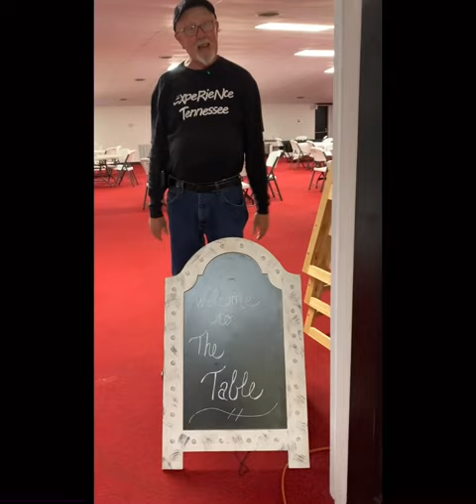The Table in Cowan Tn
Experience Tennessee
Saturday evening in Cowan we had the opportunity to visit with Steve Stamey and the volunteers who give their time and love at The Table.  Every Friday and Saturday from 5:00 to 7:00 pm, anyone can stop in to enjoy a free hot meal and fellowship with others.  Friday nights they have live music.
This is a warm and inviting place.  Everyone is welcome, blessings come to all who enter. Serving about 500 to 600 every weekend, both dine in and delivered.  The meals are lovingly prepared and served with generous smiles.  Come for a meal and leave feeling that you are loved.
Students can earn Tennessee Promise hours, this is a great opportunity for them to give their time in a great organization.  Come and roll up your sleeves, you will be glad you did.  If you are interested in serving, stop by and ask for Steve, he will gladly find a place for you at The Table.
Don’t just Travel Tennessee…EXPERIENCE TENNESSEE.